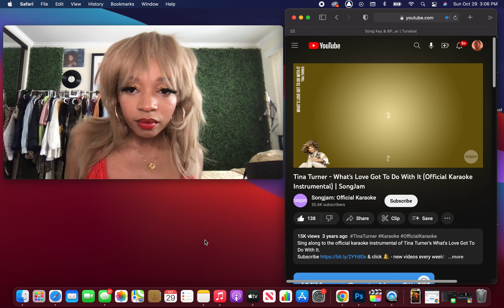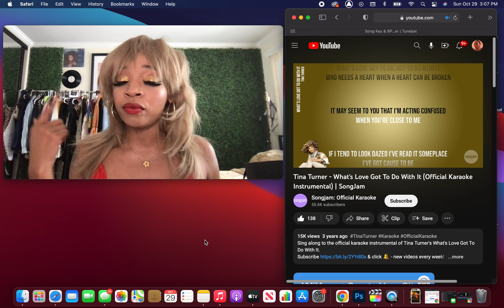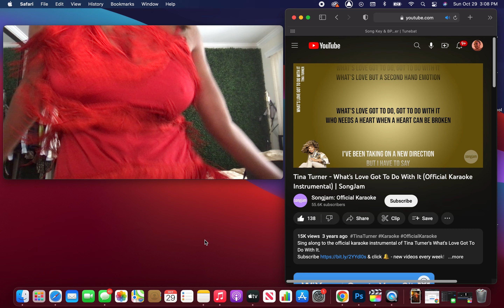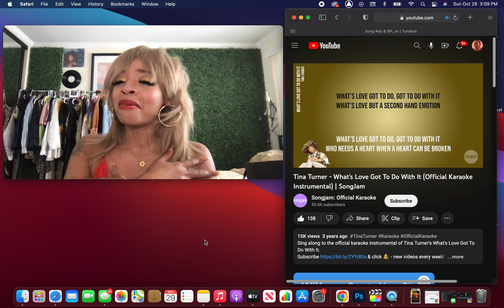Tina Turner - What's Love Got to Do With It [COVER] Melody Reyne